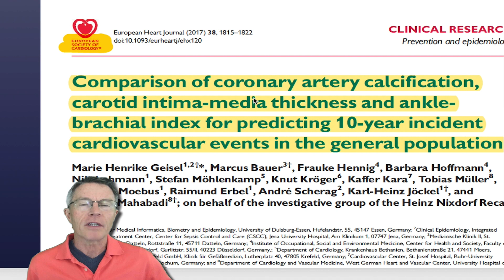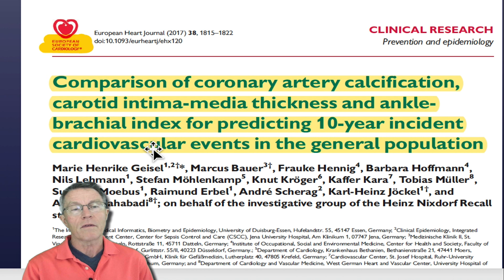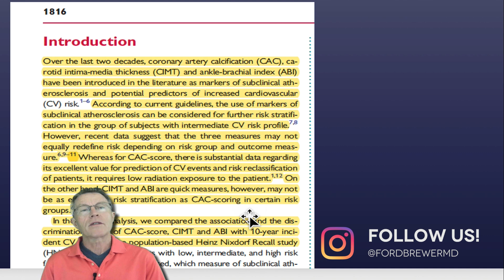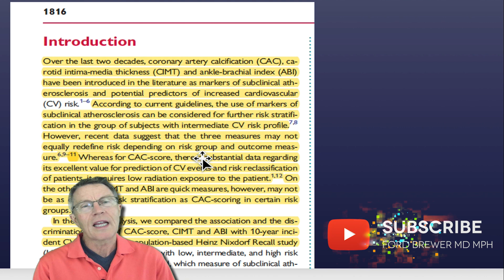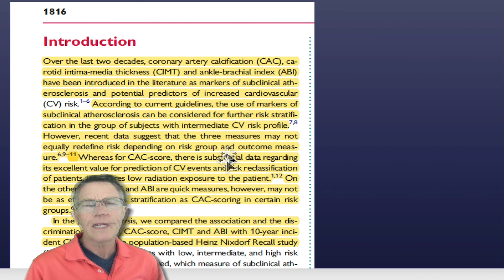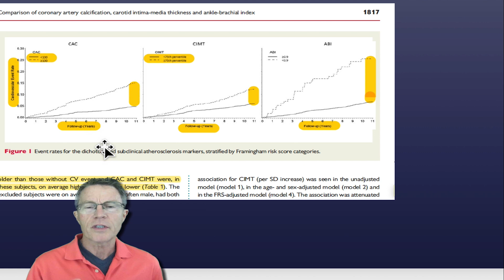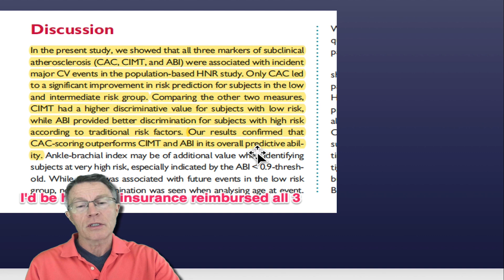Calcium Score vs. CIMT vs. ABI: The Faceoff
ABOUT THIS VIDEO:
This video covers a 2017 article published in the European Heart Journal regarding the comparison of 10-year heart attack/stroke event rates in people that thought they were low-risk. Each of the techniques showed advantages in certain areas.

The authors selected CACS (coronary artery calcium score), but I'd choose CIMT. Still, I'd be happy if insurance companies and doctors would just do any of these three rather than stress tests.